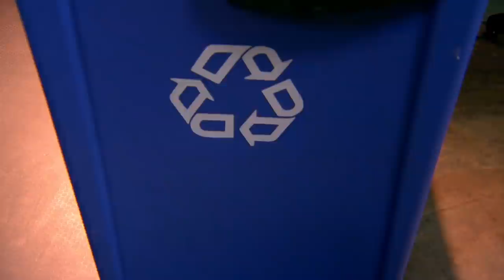The Biggest Pancake Ever - #534 | RT Podcast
Join Gus Sorola, Gavin Free, Barbara Dunkelman, and Burnie Burns in episode #534 as they discuss pancakes, flat-earthers, Fyre Festival, and more on this week's RT Podcast! And be sure to stick around for a special post-show interview with Zachary Levi.